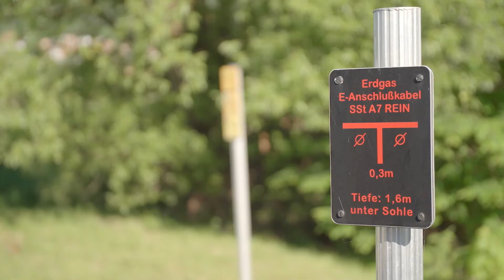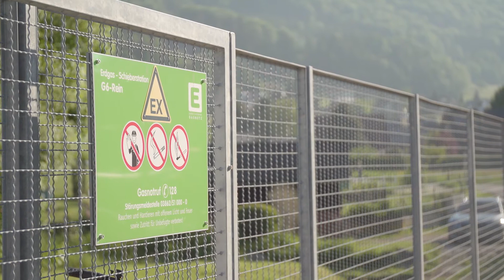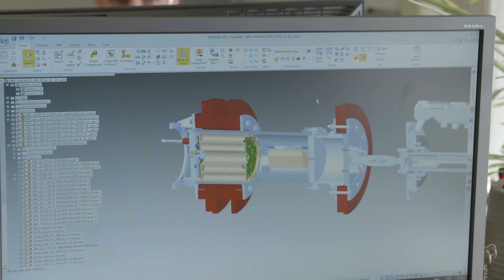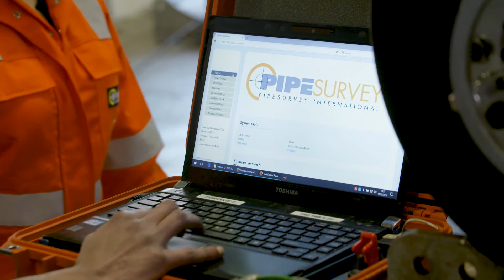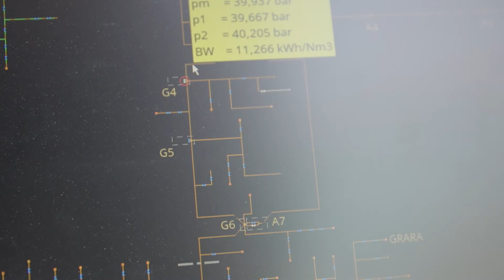Pipesurvey International item Doe Maar Duurzaam RTLZ S06E05 2 juli 2017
Pipesurvey International provides pipeline inspection and integrity services. Their experience and high technology leads to confident assessment of pipelines. Pipesurvey International provides the most accurate geometry inspection, pipeline camera inspection, and intelligent pigging or corrosion inspection. Furthermore, Pipesurvey International provides solutions for contaminations such as; black powder removal, scales breaking, wax deposit removal, iron sulphide, and others through chemical cleaning.
Their company employs an inspired team of technicians in the field of mechanical engineering, electrical engineering, software engineering, physics, corrosion engineering, systems design, inspection technology and chemistry. This multi-disciplinary approach combined with hard work has enabled them to produce unique and unrivaled inspection tools.
In Doe Maar Duurzaam they will show how to create a safe and sustainable way to carry gas through pipelines.